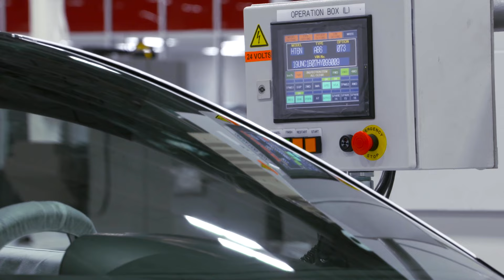Honda - What Makes a Honda video - Clement D'Souza | AutoMotoTV